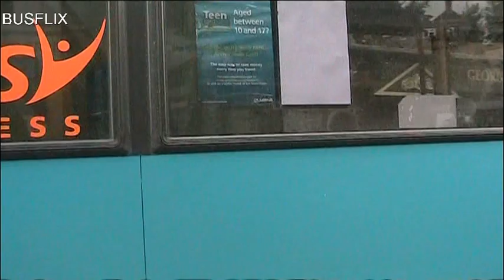BUSFLIX 038 SCARBOROUGH, WHITBY & MALTON. July 2012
FILMED IN SCARBOROUGH, WHITBY & MALTON.
JULY 2012